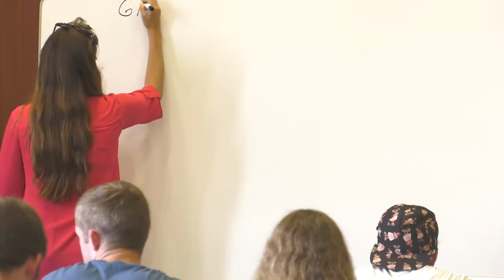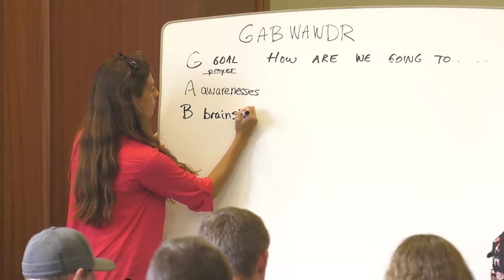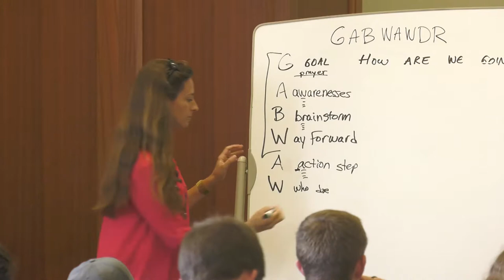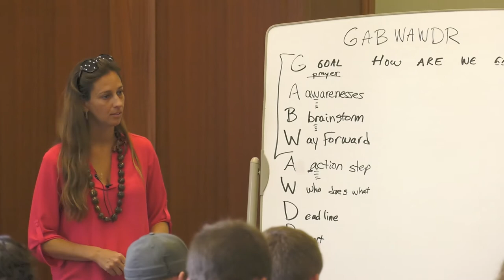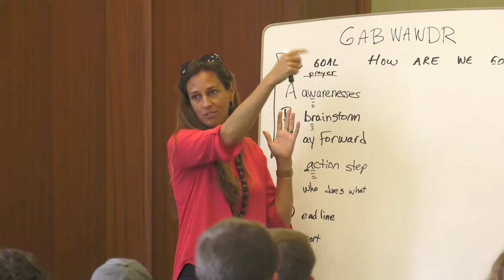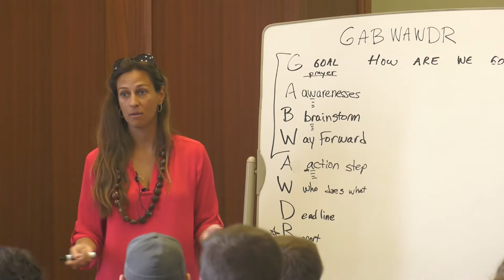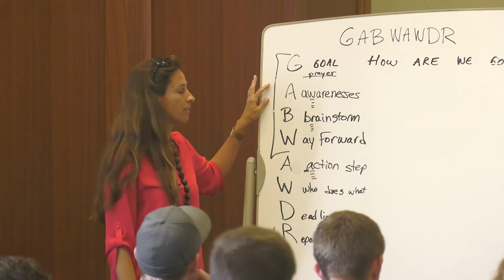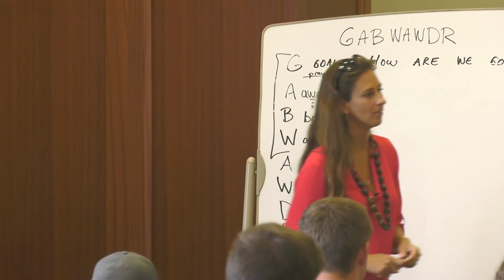BYU–Hawaii: Entrepreneurship Lecture Series - Kate Grow